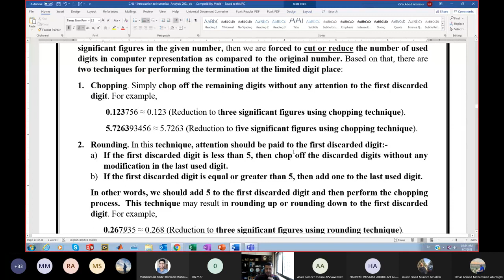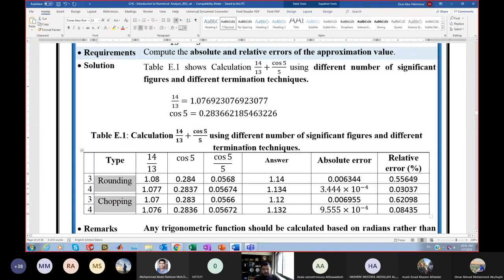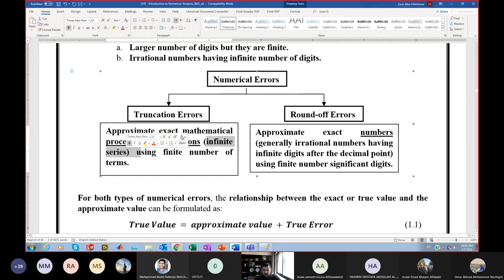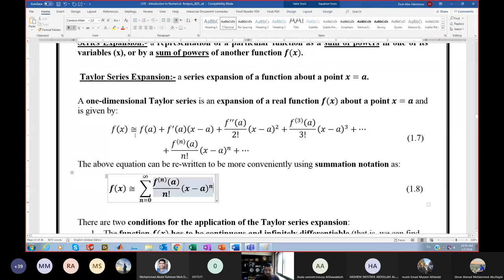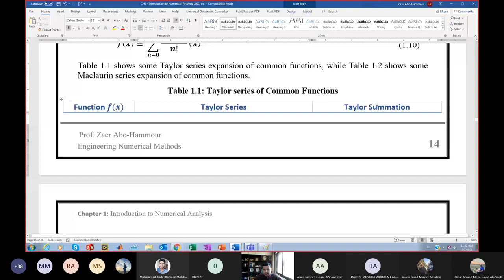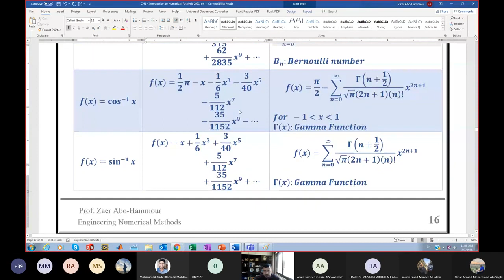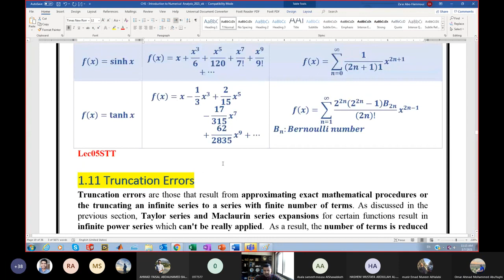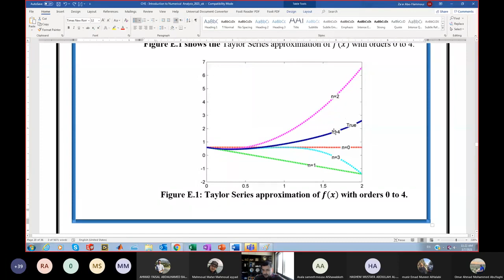Lecture 5 |Numerical Methods |Prof. Zaer Abo Hammour |2nd 2021